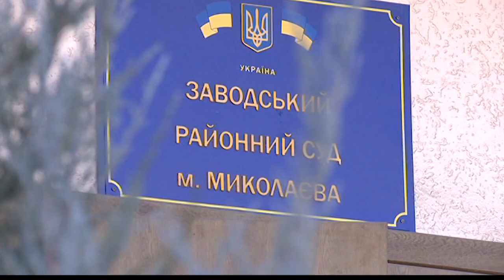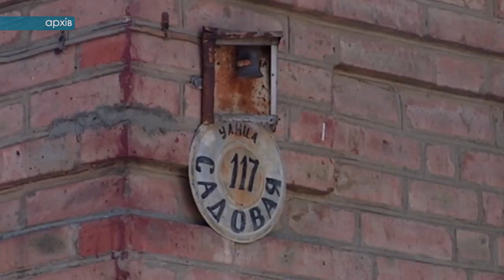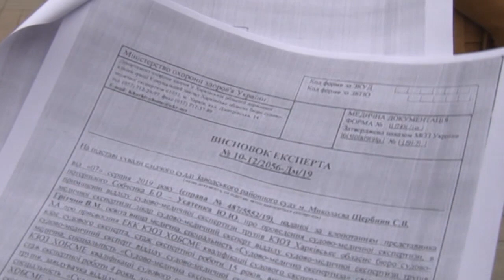Обвинуваченому у смерті кропивницького водія патрульному вручили підозру | телеканал Вітер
Обставини піврічної давнини Юлія Бабак нагадає.

Додавайтеся у наш Telegram канал та приєднуйтеся до нас у соцмережах аби не пропустити